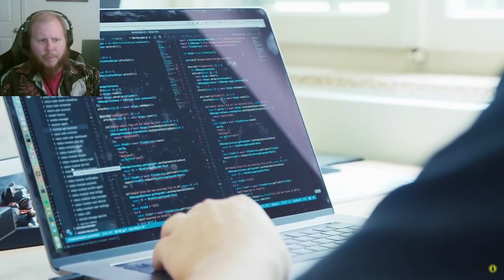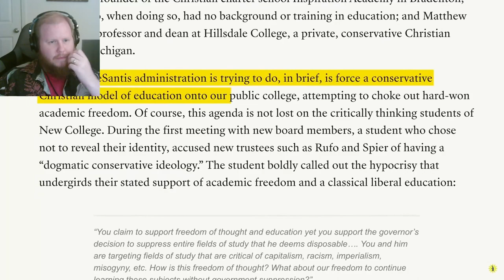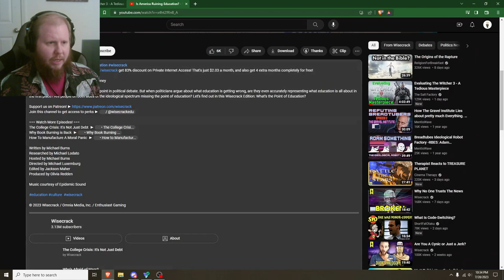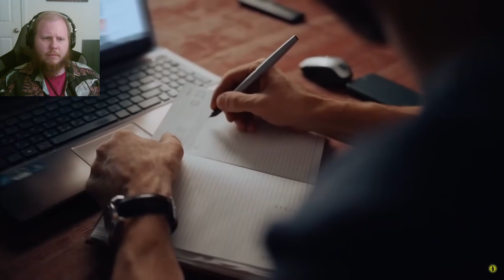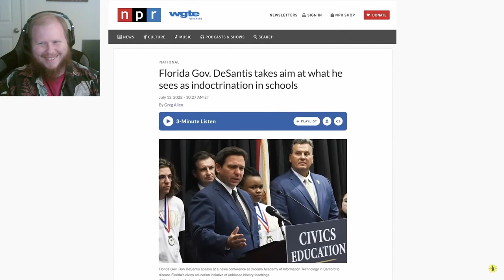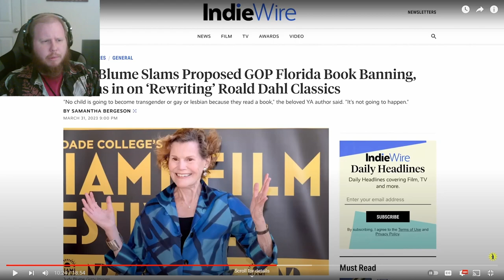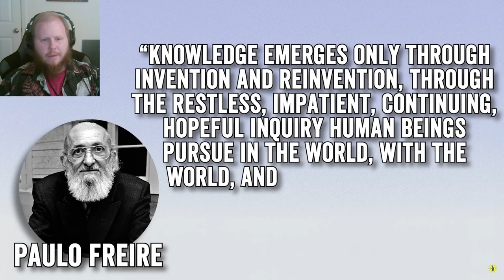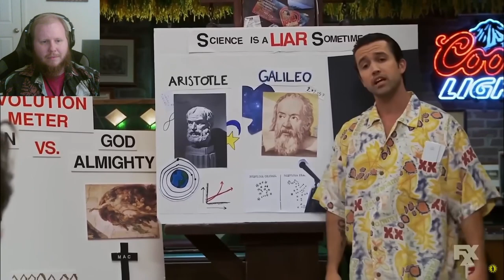A Philosopher Responds to a Philosopher's Take on Education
In this video I respond and react to a video about higher education from the familiar channel Wisecrack. Enjoy!

"Potestas Necque Auctoritas" my essay on the distinction between political power and authority